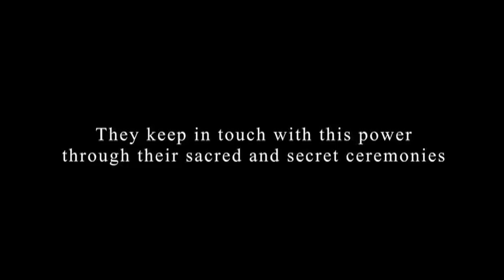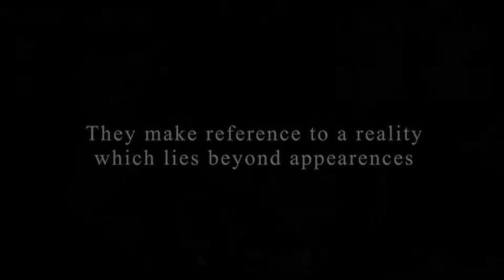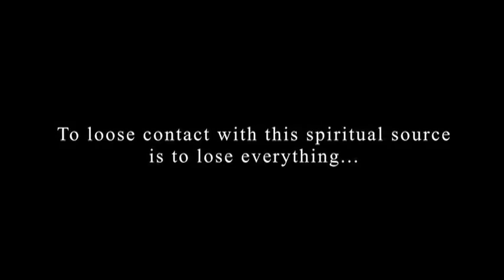Bali - Sacred and Secret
Preview of a powerful new theatrical doc on the secret world of Balinese Hindu-Buddhism.